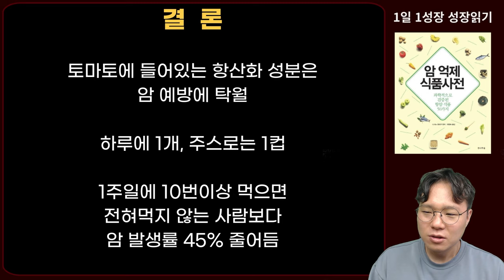암환자, 1주일에 1만원도 안되는 돈으로 암 발병위험 45% 줄이는 법 I 과학적으로 검증된 항암식품 50가지 I 니시노 호요쿠 I 암이 사라지는 식사 I 암 억제 식품사전